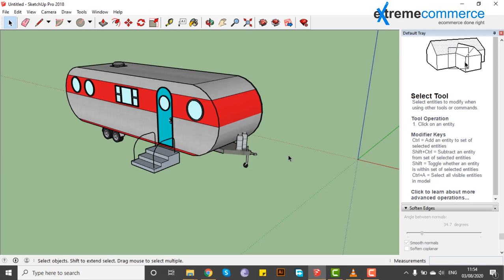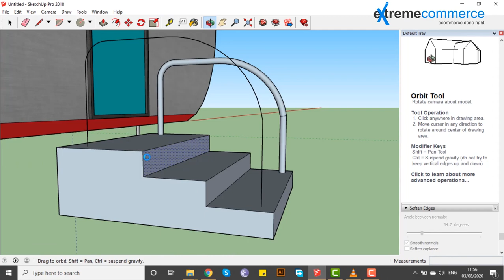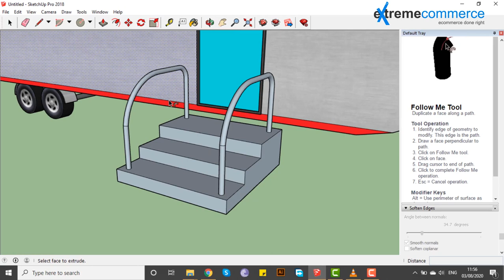24 Using the Follow Me too | Urdu / Hindi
In this enlightening video, you'll discover:
 Using the Follow Me too